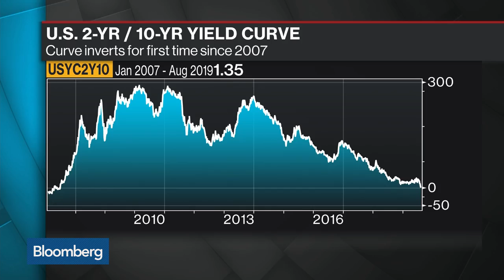Risk of a Recession in 2020 Is More Elevated, Says BlackRock’s Hildebrand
Aug.15 -- Philipp Hildebrand, vice chairman at BlackRock, discusses the inverted yield curve and what it means for global markets and economies. He speaks exclusively on “Bloomberg Surveillance.”